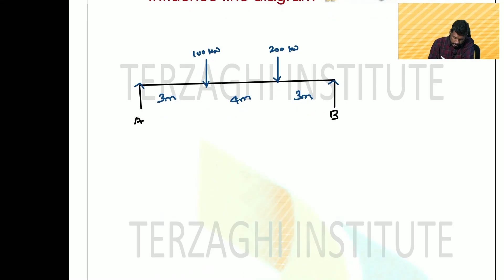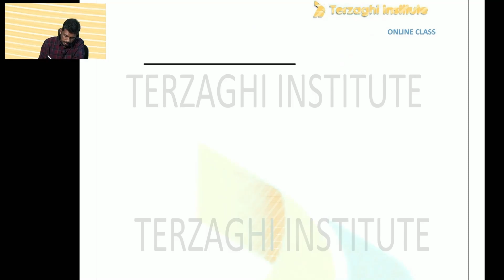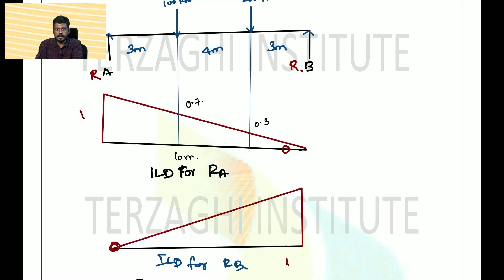INFLUENCE LINE DIAGRAM - Structural Analysis l TNPSC | TNEB | TRB | CIVIL l Terzaghi Institute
Terzaghi institute

Follow this link to join our TNPSC AE 2022 WhatsApp group

REGISTER NOW!

REGISTER NOW !